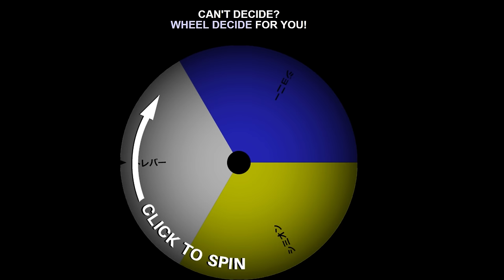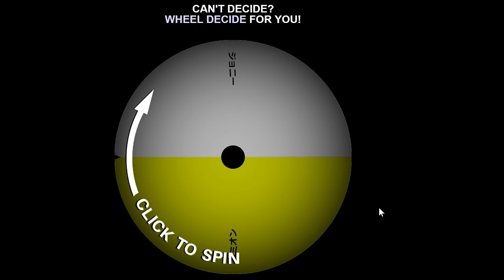【GTA5】貧乏タクシーvs大金持ちタクシー！どちらが稼げるのかやってみた！ボロボロの廃車寸前のタクシーと２億円する超高級リムジンの戦い！タクシー運転手のお仕事！【ほぅ】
ボロボロのタクシーと２億円のタクシー！どちらの方がより多く稼げるのか？！

▼人気シリーズの再生リスト

[ MOD ]  Thanks to the mod creator!

※現在、動画の切り抜きはお断りしております。ご了承くださいませ。